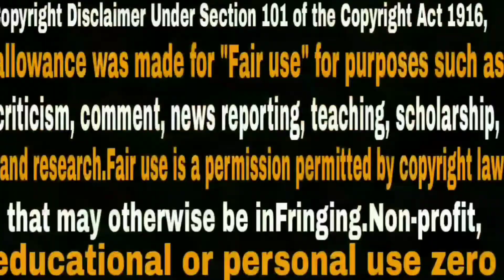live Parmish Verma, Chal oye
Anyone Person Problem To Video .